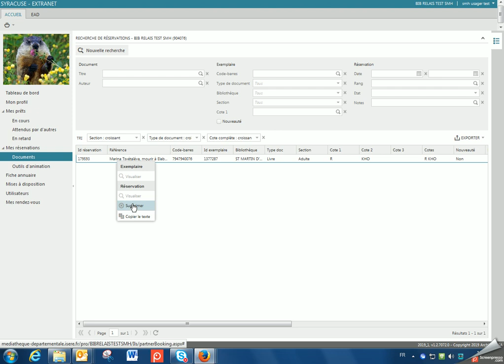[Les tutos Syracuse] Supprimer une réservation